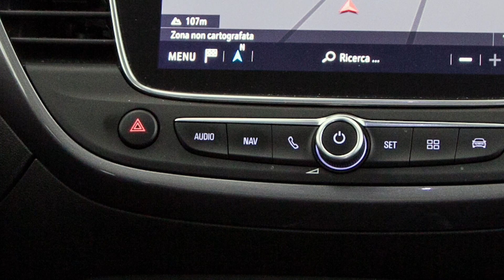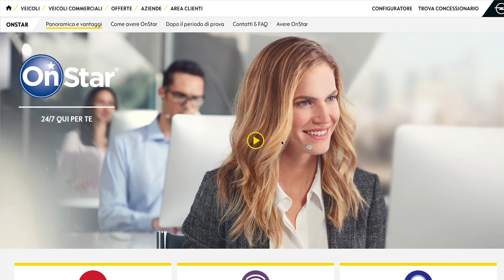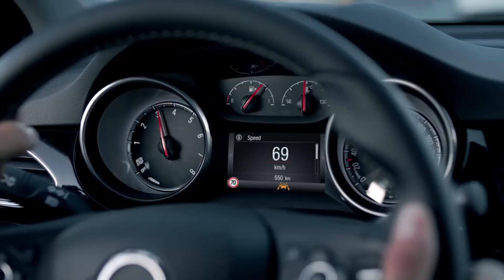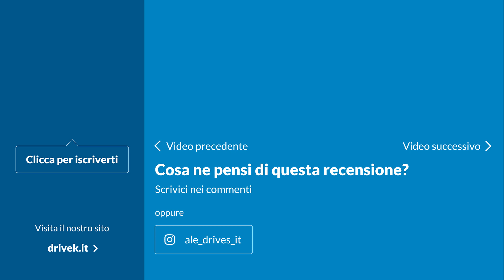Opel Crossland X: scopriamo la tecnologia di questa monovolume 2018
Alessio Frassinetti ci guida alla scoperta della nuova monovolume 2018: Opel Crossland X. In questo video analizza la tecnologia di assistenza alla guida e il sistema di infotainment della novità tedesca.